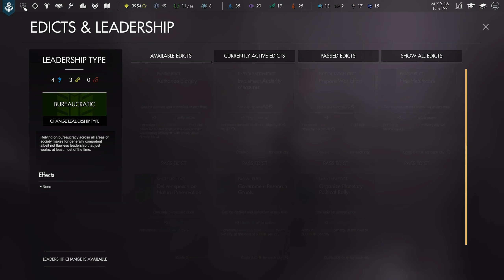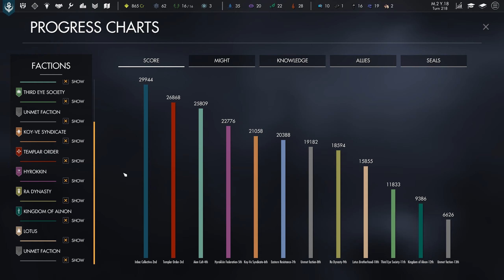Let's eXplore Pax Nova's v1.0 Mid-Game: Episode 3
Rob jumps ahead 160 turns to show off the mid-game of Pax Nova as he eXplores Pax Nova in its v1.0 version. For recent video on early game stuff, check out these two Let's Play videos

Please consider supporting this channel and our site by using the "Creator Tag" EXPLORMINATE on Epic Games Store, or by contributing